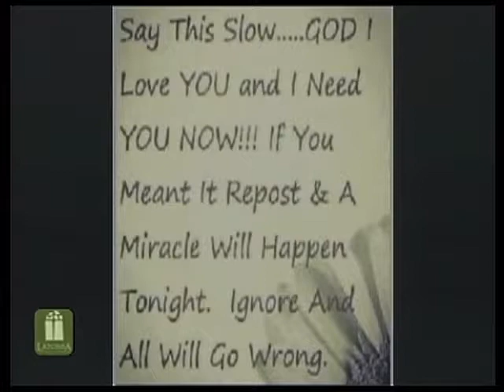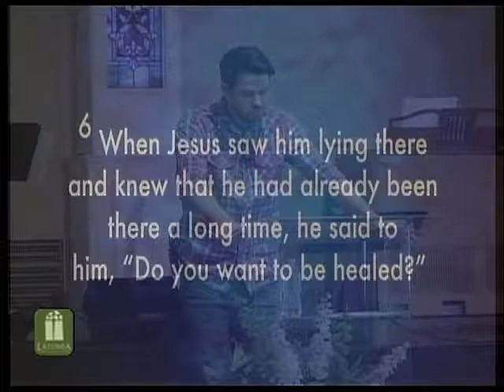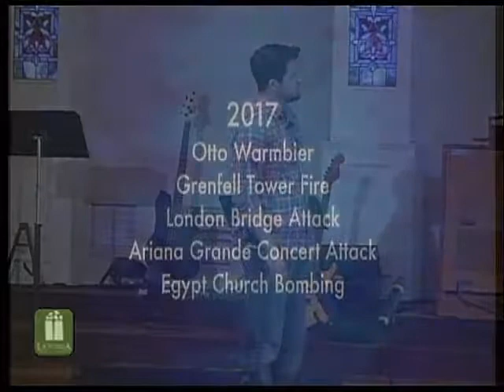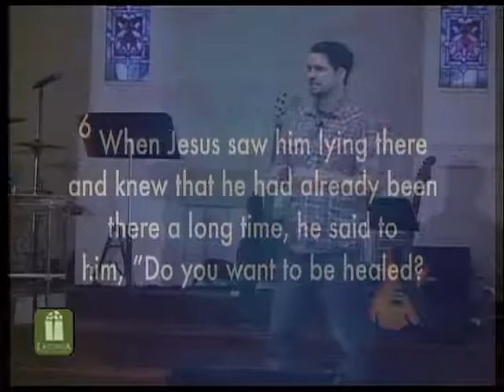Jesus the Miracle Worker: Jesus Heals Lame Man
John 5:1-9, Ephesians 2:1-10